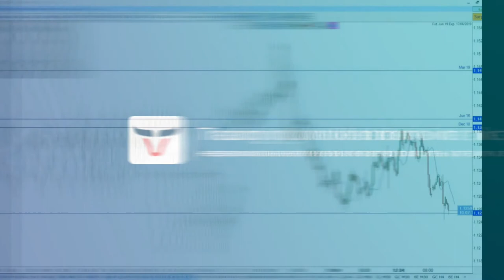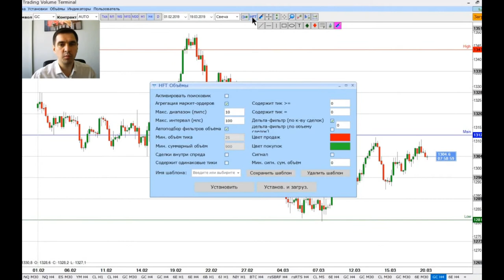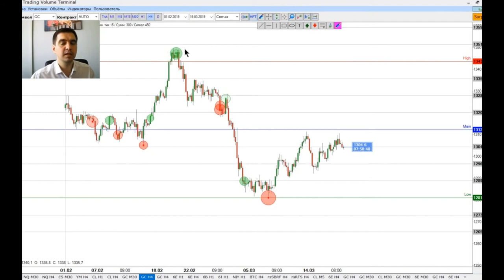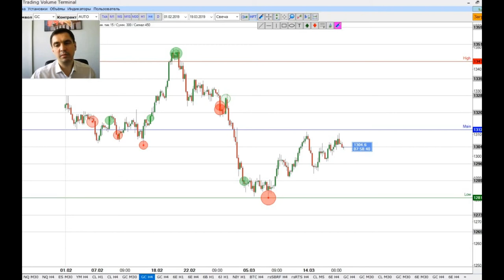№5 Автоуровни в TVT Уровни Мюррея